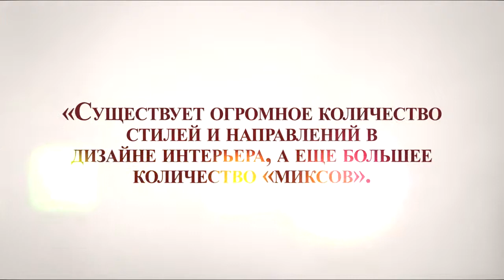Красивый современный студия кухни идеи дизайна интерьера ремонт квартиры киев цены недорого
Идеи дизайна интерьера киев недорого
дизайн интерьера квартир киев доступные цены недорого
ремонт квартиры под ключ киев доступные цены недорого
современный дизайн квартиры киев доступные цены недорого
красивый интерьер квартиры киев цены недорого
современная дизайн студия киев недорого
современный дизайн кухни киев недорого
сучасний дизайн спальні Київ недорого